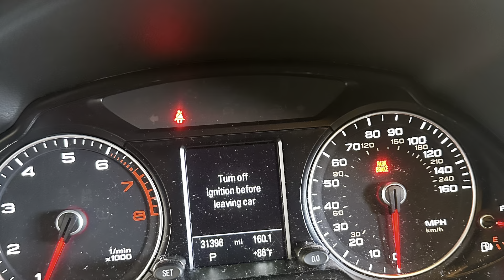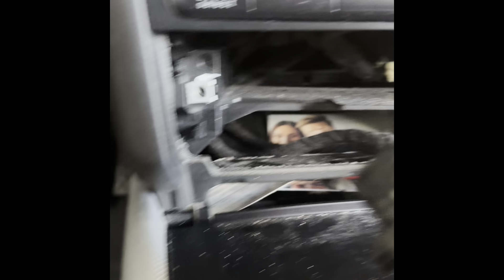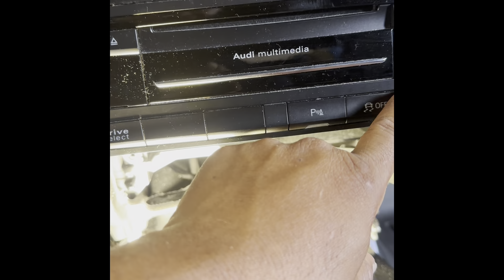Audi Q5 2016 remover evaporado